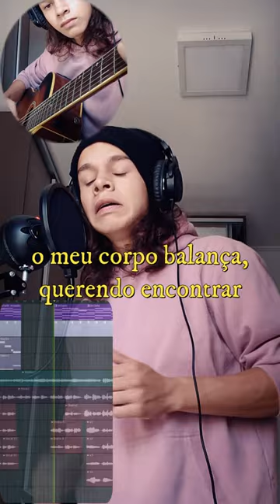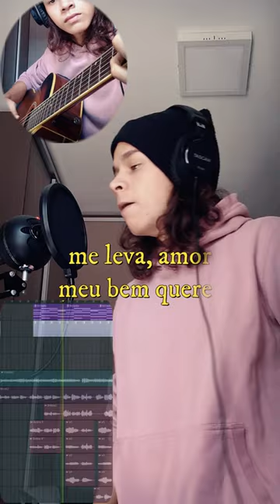Várias queixas - cover lo-fi (Joan Oliveira)